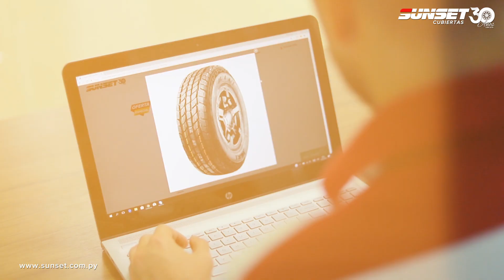Sunset Cubiertas, 30 Años de Calidad y Seguridad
Sunset Celebra hoy 30 años de brindarte calidad y seguridad.
Te ofrecemos cubiertas para todo tipo de vehículos, el 1er. Ecommerce de cubiertas del Paraguay, el mejor servicio logístico y un equipo de callcenter pensado en el cliente.

Somos 30 años. Somos Sunset Cubiertas!